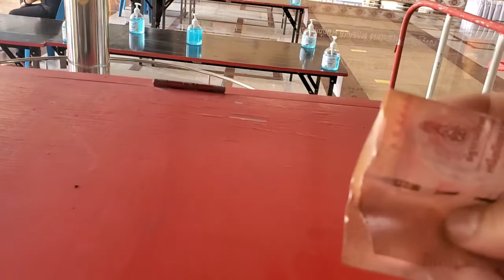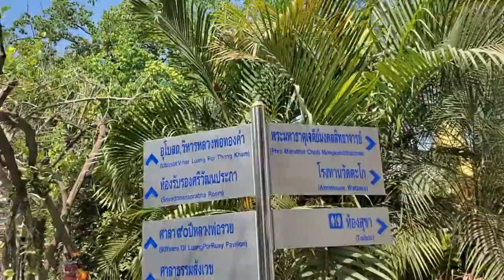หลวงพ่อรวย วัดตะโก อ.ภาชี จ.พระนครศรีอยุธยา